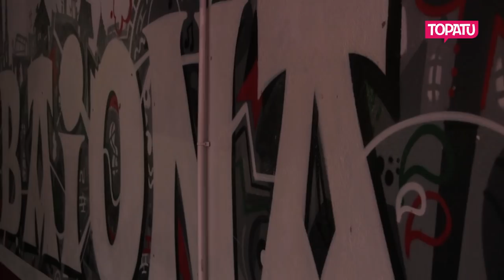EHZren biltzar nagusia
Ekainaren 28, 29 eta 30ean egingo dute EHZ festibal berritua, oraindik zehaztu ez duten herri batean. Antolaketa eta edukiaren proposamenari baiezko zabala eskaini diote, eta aurrera jarraitzeko indarrak hartu dituzte Baionako Zizpa gaztetxean egindako biltzar nagusian.